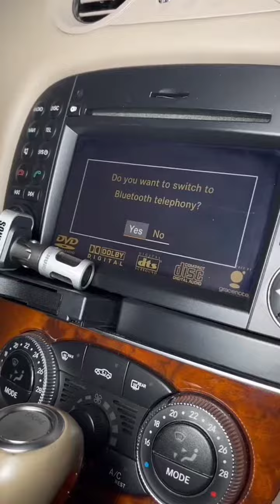Mercedes Benz SL 600